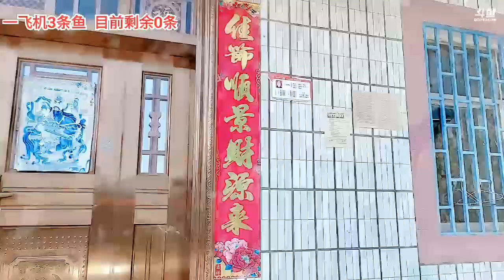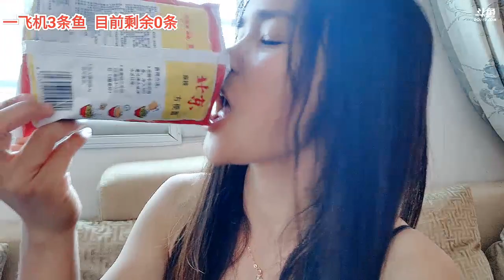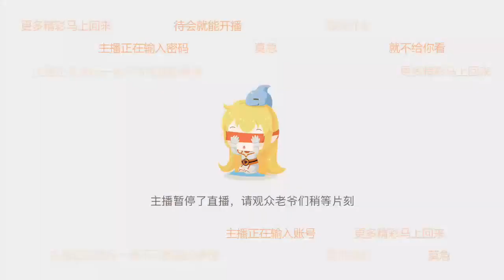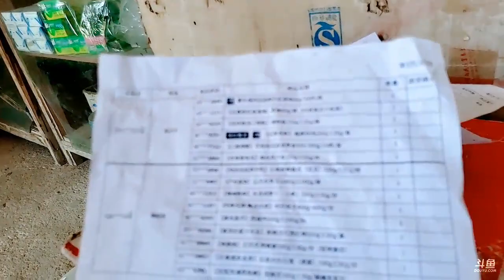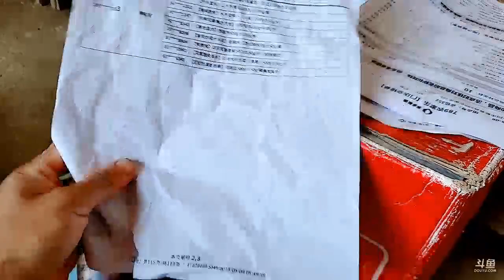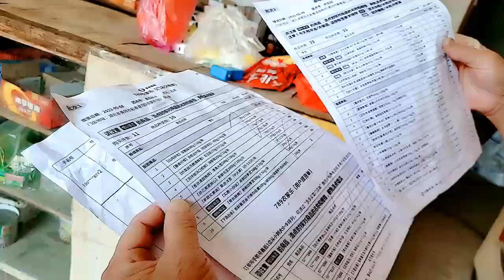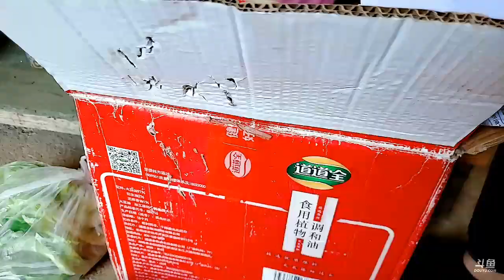【青石镇】死牛《户外游记》2023年05月09日-02